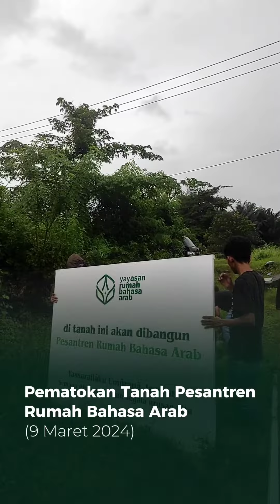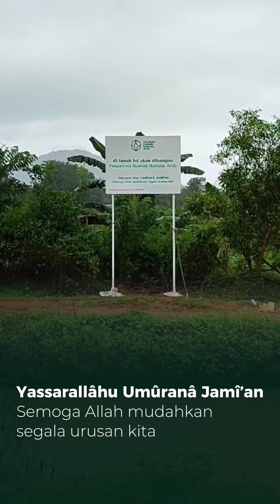2. Pematokan Lokasi Tanah Pesantren Rumah Bahasa Arab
يسّر الله أمورنا جميعا
Yassarallâhu Umûranâ Jamî’an
 Semoga Allah mudahkan segala urusan kita
Dengan menyalurkan 𝗱𝗼𝗻𝗮𝘀𝗶 𝗮𝗻𝗱𝗮 𝘀𝗲𝗸𝗲𝗰𝗶𝗹 𝗮𝗽𝗮𝗽𝘂𝗻 ke rekening:
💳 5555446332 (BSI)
an. Yayasan Rumah Bahasa Arab
📥 Mari bergabung bersama Komunitas Sahabat RBA